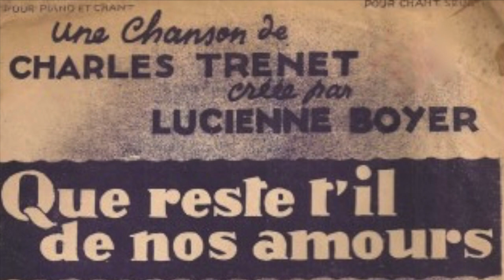Four on Six (Gill 'n Charly) - Que reste-t-il de nos amours?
Charles Trenet and Léo Chauliac's popular chanson "Que reste-t-il de nos amours?" was first recorded by Lucienne Boyer in 1942. The English version "I Wish You Love" (1957) was also a huge hit, and the list of musicians who have recorded the song is endless. We (Gillian Catlow and Charles Hoernemann) add ours to the mix with a slide show of just a few of those performers. Our thanks to the wonderful Èlia Bastida for the inspiration!